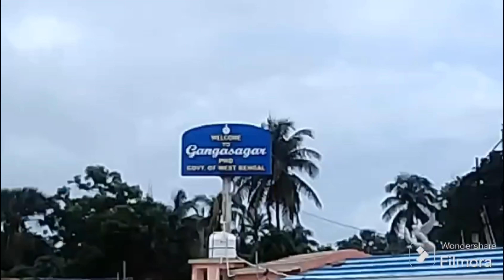கங்கை கடலோடு சேரும் இடம் 🛕காசி ,ராமேஸ்வரம் , மாதிரியே இந்த கங்கா சாகரும் புண்ணியஸ்தலம் 🙏🙏🙏🙏🙏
Sriram Tours  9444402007,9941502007,kovilambaakam  chennai, 129